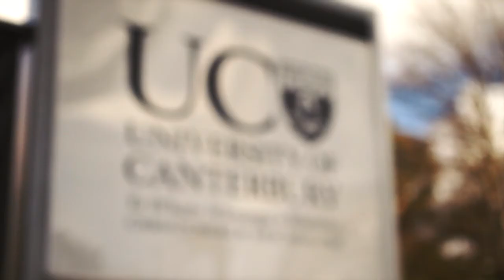Passionate Lecturers - Dr Paul Ballantine @ UC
Dr Paul Ballantine from the College of Business and Economics at the University of Canterbury talks about its passionate lecturers.